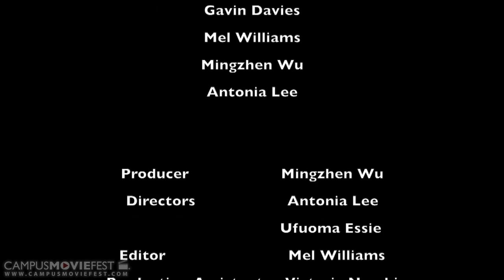Mirrors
A short film by Mingzhen and Co.

Created by Mingzhen Wu's Crew at University College London in 2014 as part of Campus MovieFest, the world’s largest student film festival.

Cast & Crew :
Mingzhen Wu - Captain

Make sure to check out this video and thousands more on the Campus MovieFest